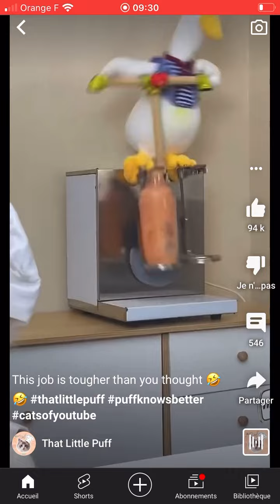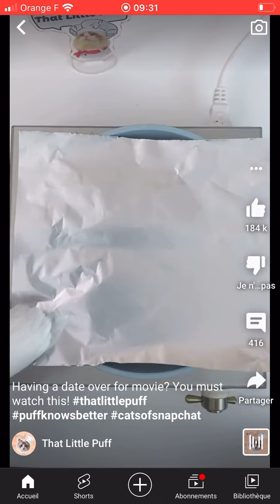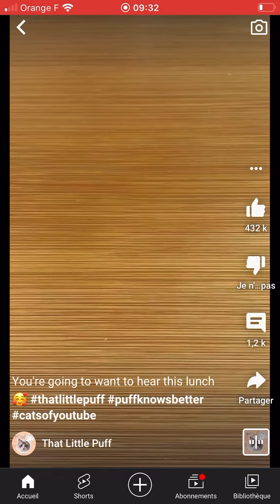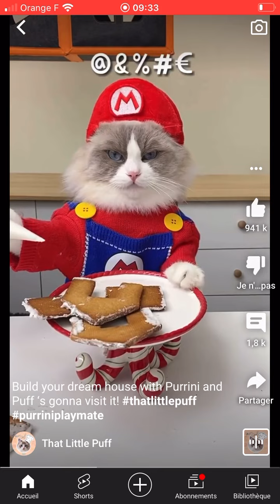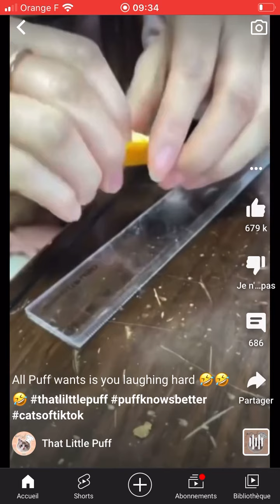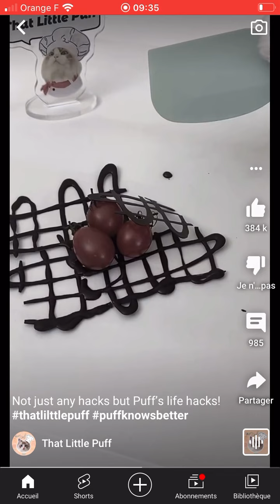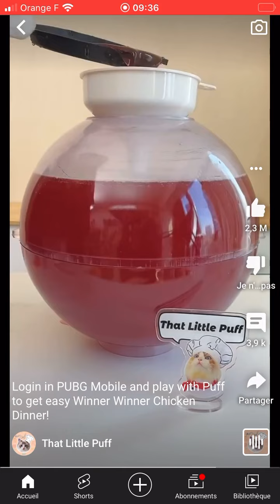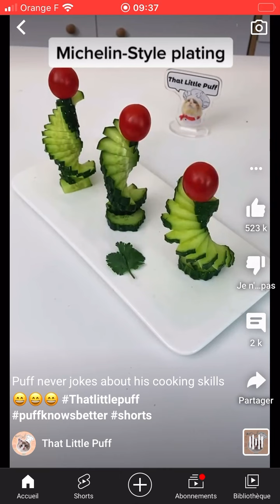7minutes that little puff compilation